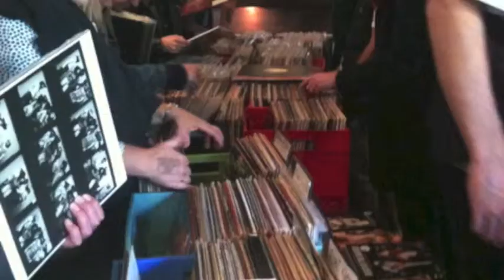Eastside FM's Black Gold Record Fair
On Saturday 25th of May, community radio station Eastside Radio 89.7 FM will again host their bi-annual Black Gold Vinyl Fair at The Local Taphouse, Darlinghurst.

Everything from disco, soul, and funk to hip-hop, reggae and blues will be available for vinyl lovers to immerse themselves amongst before retiring to the Local Taphouse's rooftop courtyard for a mouth-watering plethora of craft beers on offer.